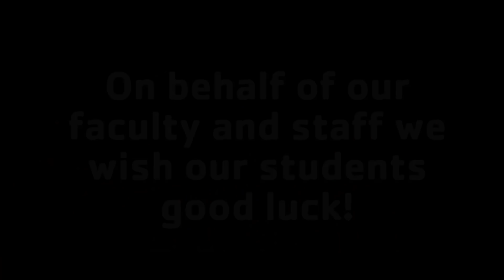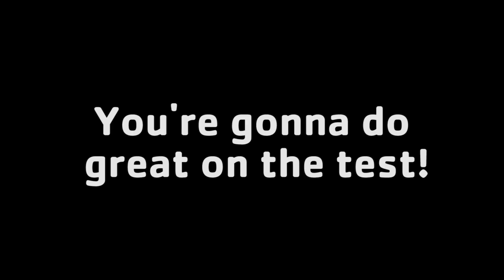"The Test" - Powdersville Elementary School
The faculty and staff at Powdersville Elementary wishes our students the best of luck on the SC-READY and SC-PASS tests these next 11 days. You can do it! Show off your pvespride